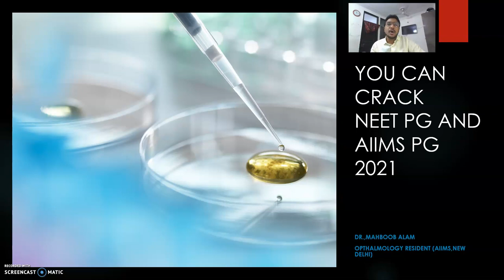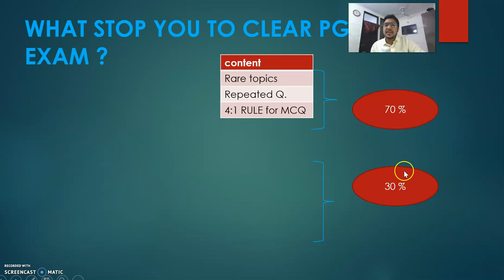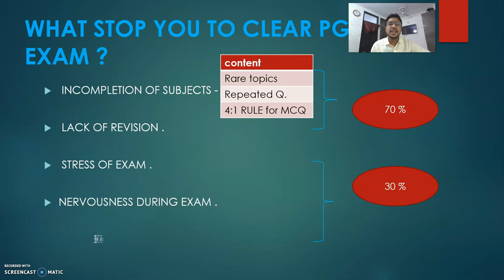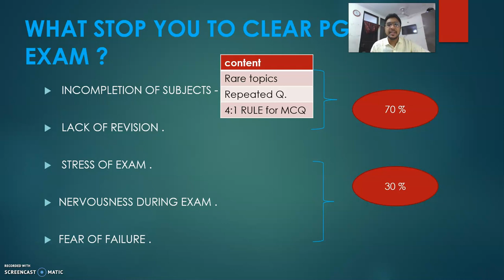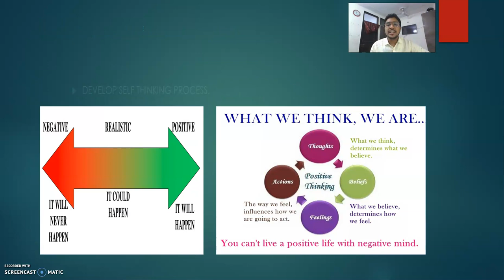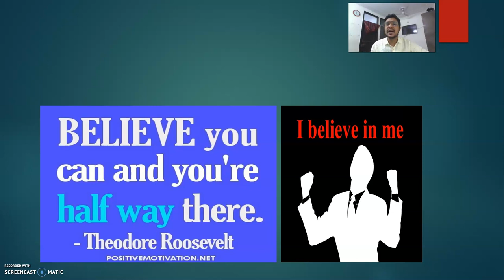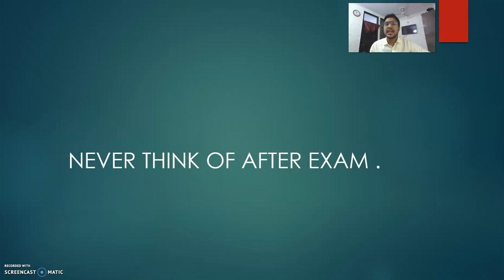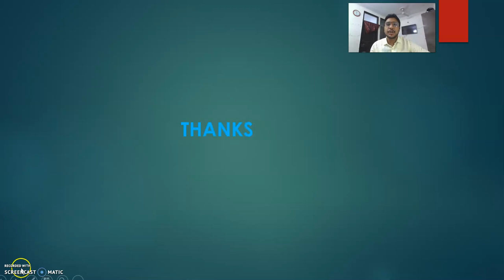HOW to prepare for NEET PG 2021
HOW TO PREPARE FOR NEET PG 2021#You can crack neet Pg and aiims pg# aiims Pg 2021#anxiety buster# self confidence# neet pg#strategy for neet Pg how to cope up with anxiety# what to do during neet Pg exam#revision strategy.